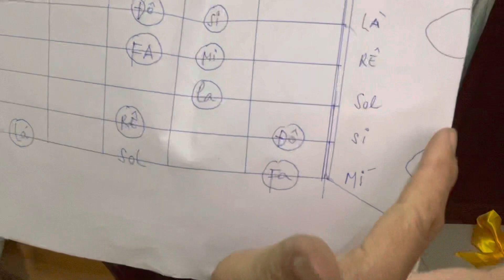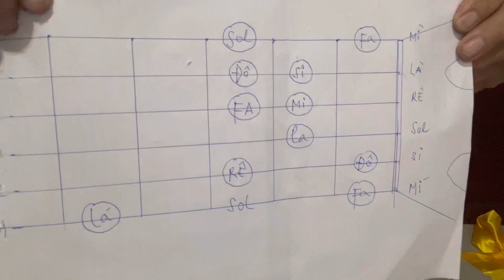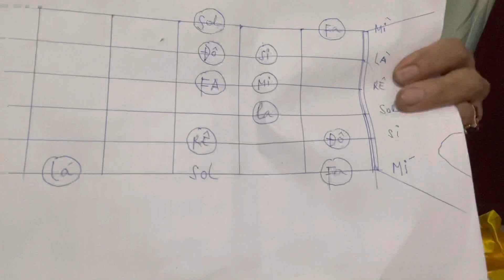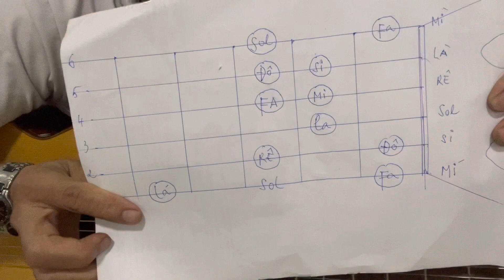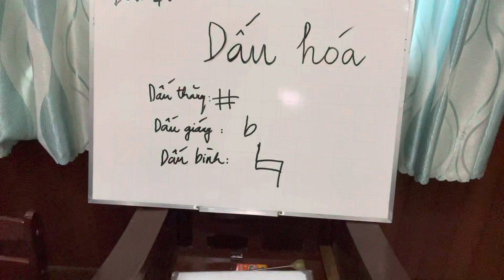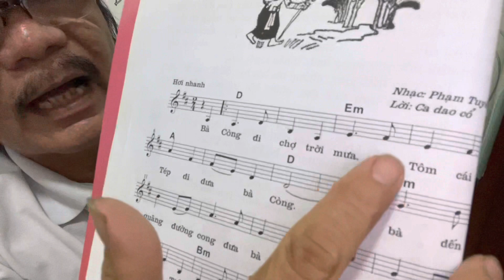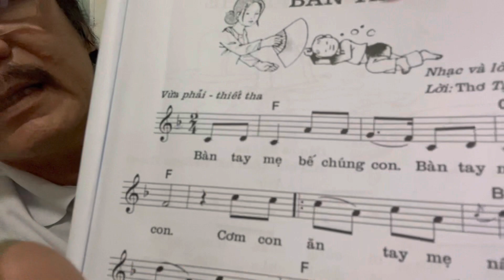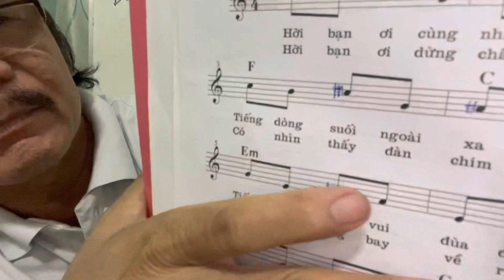Bài 4: phương pháp nhớ tất cả vị trí các nốt nhạc trên cần đàn .guitar Trần Hùng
# hướng dẫn guitar miễn phí
guitar nhập môn
# guitar cho người mới học đàn
# guitar Trần Hùng
guitar căn bản